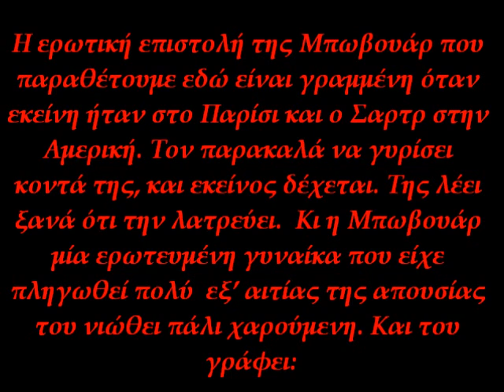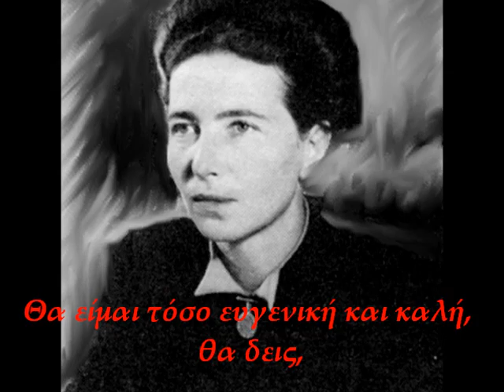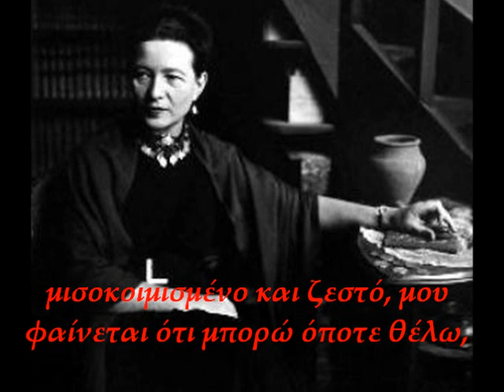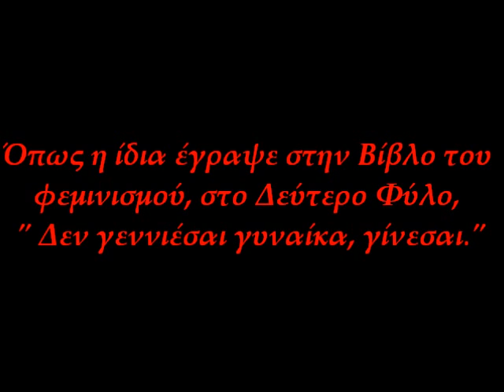ΕΡΩΤΙΚΗ ΕΠΙΣΤΟΛΗ ΣΙΜΟΝ ΝΤΕ ΜΠΩΒΟΥΑΡ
Η Σιμόν ντε Μπωβουάρ (γαλλικά: Simone de Beauvoir, 9 Ιανουαρίου 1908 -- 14 Απριλίου 1986) ήταν μια Γαλλίδα συγγραφέας, φιλόσοφος και φεμινίστρια. Υπήρξε σύντροφος του διάσημου υπαρξιστή φιλοσόφου Ζαν-Πωλ Σαρτρ.
Το γνωστότερο έργο της υπήρξε Το Δεύτερο Φύλο, μια φεμινιστική ανάλυση της γυναικείας ύπαρξης και της καταπίεσης των γυναικών.
ΑΠΟΠΟΙΗΣΗ: ΤΟ ΗΧΗΤΙΚΟ ΚΑΙ ΤΟ ΟΠΤΙΚΟ ΠΕΡΙΕΧΟΜΕΝΟ ΠΟΥ ΠΕΡΙΛΑΜΒΑΝΕΤΑΙ ΣΤΟ ΒΙΝΤΕΟ ΔΕΝ ΜΟΥ ΑΝΗΚΕΙ. ΔΕΝ ΕΧΕΙ ΣΚΟΠΟ ΤΗΝ ΠΑΡΑΒΙΑΣΗ ΤΩΝ ΠΝΕΥΜΑΤΙΚΩΝ ΔΙΚΑΙΩΜΑΤΩΝ. ΔΗΜΙΟΥΡΓΗΘΗΚΕ ΚΑΘΑΡΑ ΓΙΑ ΨΥΧΑΓΩΓΙΑ.